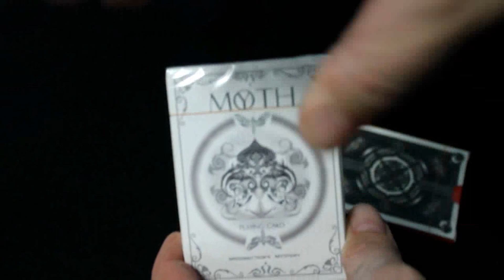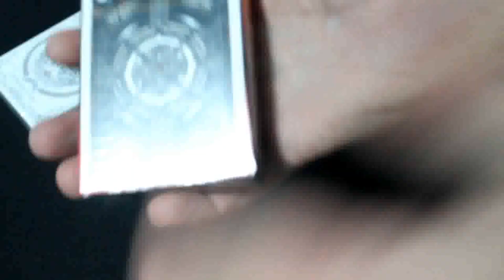Another Unboxing!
This comes from an Ebay seller in Taiwan and I will review them in a few weeks probably.